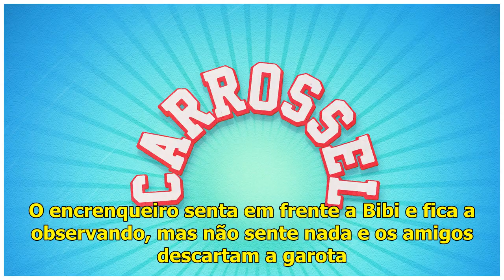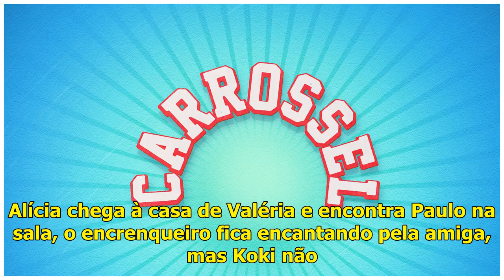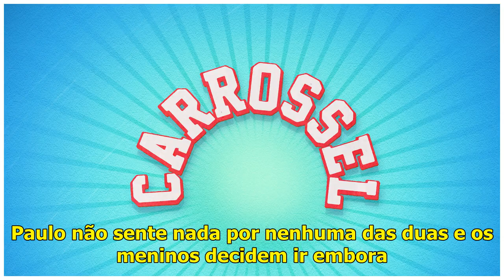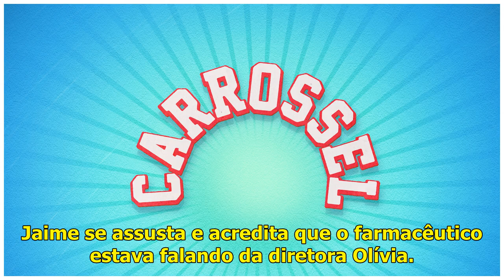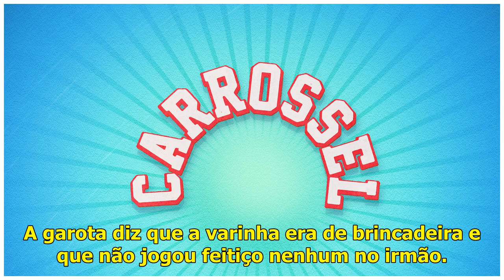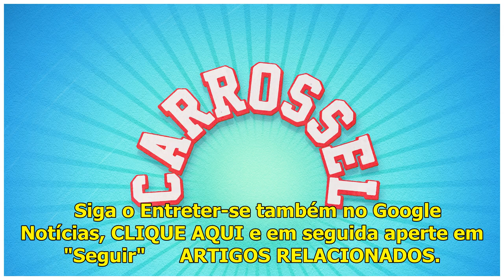Resumo novela “Carrossel” quinta-feira 07/03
Resumo novela “Carrossel” 07/03 : no capítulo 151(*) da novela, quinta-feira, 07 de março, Olívia conversa com Firmino e Graça. A diretora diz que os funcionários precisam começar a se preocupar com a...